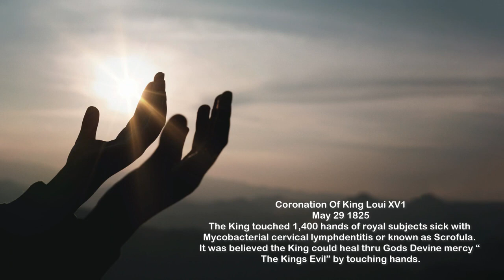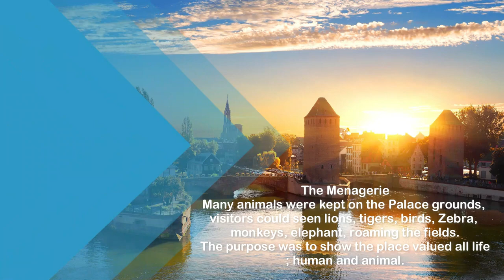Aa-50 Coronation of Dauphine. Beautiful old sung prayer. Sung yesterday.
coronation of Dauphine.
beautiful old sung prayer.
sung yesterday.
today In St Eugene Cathedral Paris.
january 21.
every year.
queen And The Talking Flute.
playwright Fem G April.

The video is created so it’s a day before yesterday.
Celebrating the happy Coronation. The Kings schedule is shown. The Kings property is shown with his animals, called the Menagerie.
Here is a wonderful real recording of The Schola Sainte
Cecile Choir.
January 21, each year , the beautiful requiem Mass. Held in Paris, France.Annual Requiem for King Loui XV1. Saint.

Make a pilgrimage. Join this beautiful celebration.
The church is called St Eugene/ St. Cecile. Located in Paris, France. Come hear the magnificent Schola Sainte Cecile choir.
A dedicated Congregation.
View the magnificent breath taking church.
A part of History.
Queen And The Talking Flute. May the Lord bless all of you!
Thank you for visiting .with love and appreciation
Fem G April

Lyrics and video individual and int’l copyright